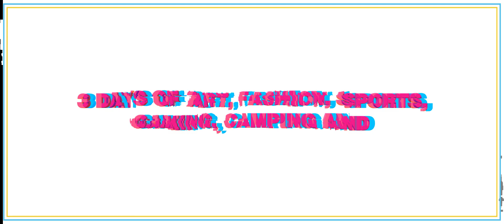VESTIVILLE PHASE 3 LINEUP ANNOUNCEMENT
You thought we were done...? Here is some more 💧 for you! Phase 3! Mr Steal your girl Trey Songz, Tastemaker Tyga, UK Superstar Stefflon Don and many more shall be joining the already monster line up!

Already announced: Cardi B // ASAP Rocky // Migos // Future // Nicky Jam // @Meek Mill // Tory Lanez // Lil Pump // Maître GIMS // Lil Baby // Davido // Jacquees // DaniLeigh // Saweetie // Niska // Vegedream // 2Crooks // Charly Black // Afro b // Eno 183 // Boef // Sevn Alias // Young Ellens // Famke Louise // Joey AK and many more to be announced in the next phases

Final Early Bird day and weekend tickets, camping and villas on sale now
Get your tickets now before it’s too late!